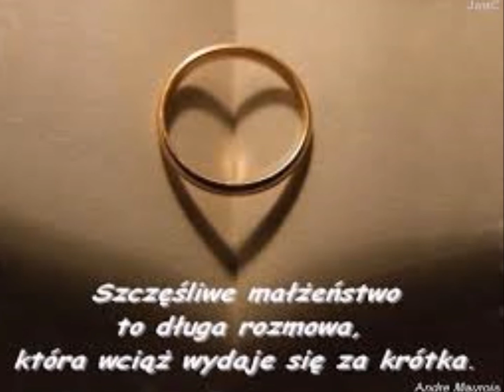przyjdź Duchu św do mego małżeństwa .........